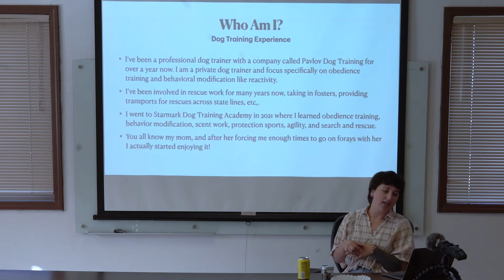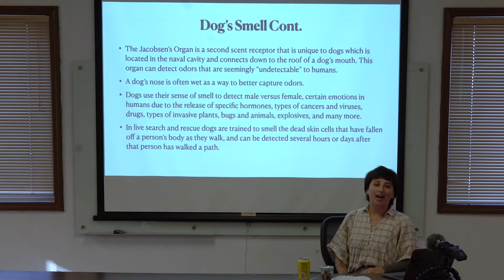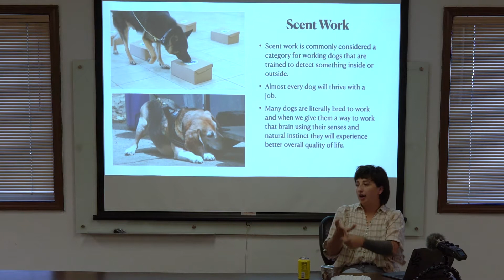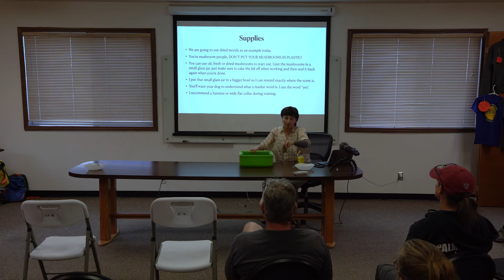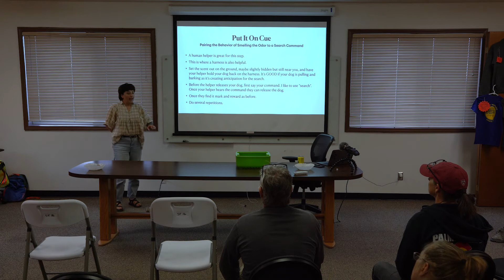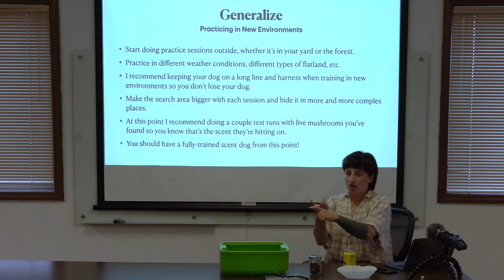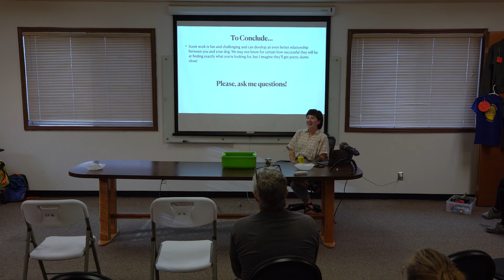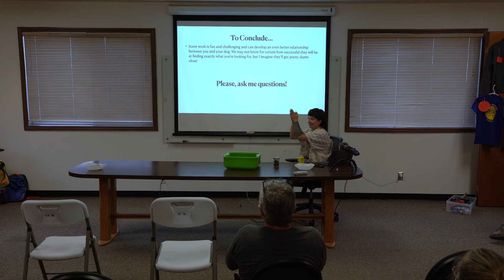How to Train Your Dog To Find Things In The Woods (like mushrooms)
Zoe Jean, Certified dog trainer at Pavlov Dog Training in Parker, CO, shows the Pikes Peak Mycological Society how easy it is to teach your dog, regardless of its breed or age, to find things. She uses positive reinforcement and lots of rewards. Dogs love having a job! If your pup is hyper active, this is the perfect training for him.